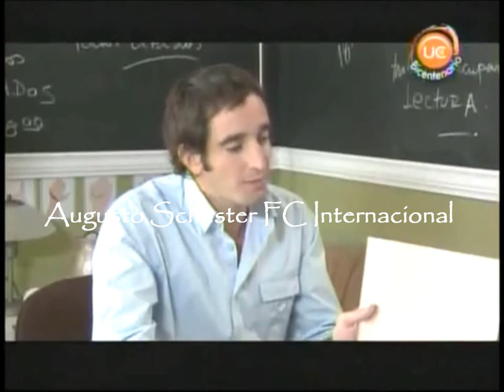Corazon Rebelde (Augusto Schuster escenas ) cap 26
Augusto Schuster FC Internacional